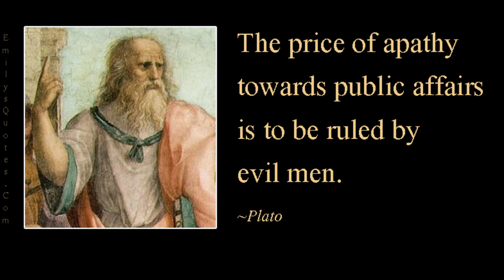What is Oikophobia and why is it a problem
What is oikophobia and should we be worried about it's influence in our society. I am going to say it is a problem and we need to combat it, limit it's influence.

I look forward to hear what you think of the work. Criticism is always welcome.